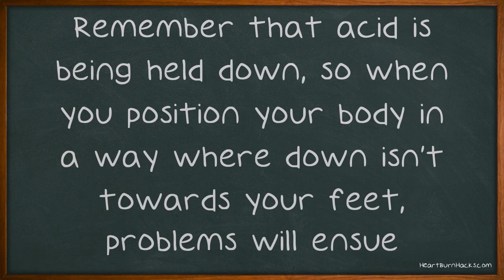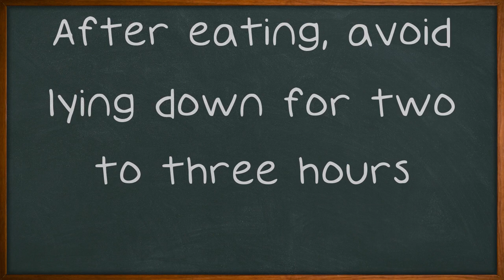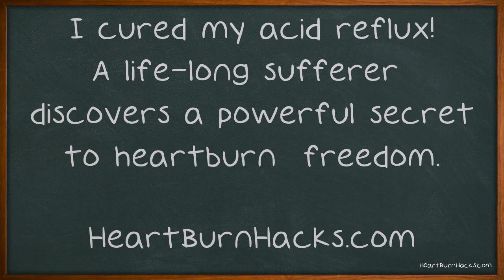A Helpful Video About Acid Reflux That Offers Many Useful Tips.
A Helpful Video About Acid Reflux That Offers Many Useful Tips. Want to permanently eliminate your acid reflux? If you have been having a hard time dealing with acid reflux, you should learn more about the different methods you can use to get rid of it. The following advice will show you how to make acid reflux a thing of the past. Drink before and not during meals.